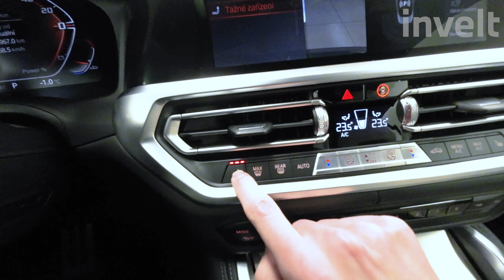BMW M440i xDrive | BMW invelt Praha a Plzeň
BMW M440i xDrive díky nezávisle progresivnímu designu, elegantnímu interiéru Kůže Vernasca Oyster s dekorativním prošíváním/Black a barvě  překonává tento vůz všechny hranice. Benzínový motor s objemem 2 998 ccm3 a výkonem 275/374 kW/HP garantuje sportovní dynamiku a podtrhuje výjimečně silnou touhu po samostatnosti.